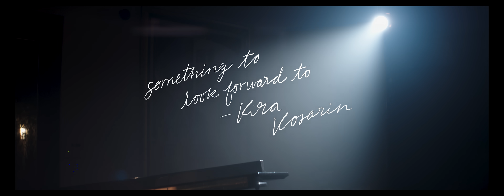Kira Kosarin - Something to Look Forward To [Official Music Video]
Stream Kira Kosarin

Shot in my parents' living room because quarantine.